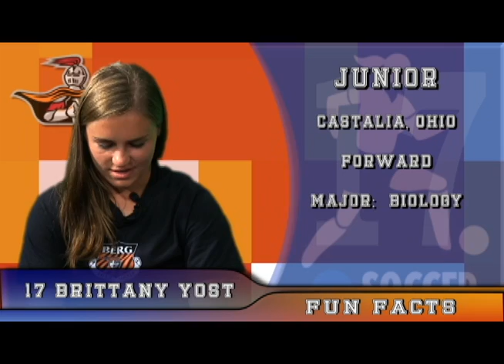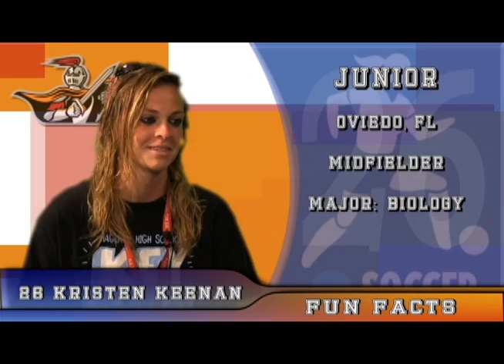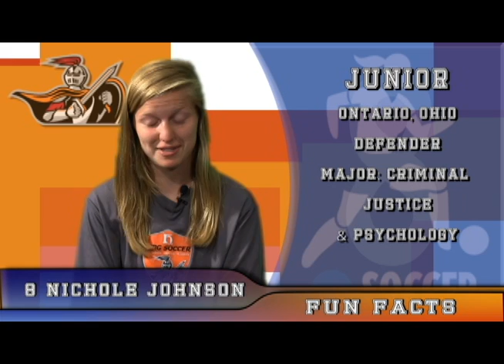10 Fun Facts Berg Women's Soccer - Juniors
Sat down with a few Heidelberg Soccer players to learn more about them as individuals, in a segment we like to call "10 Fun Facts"